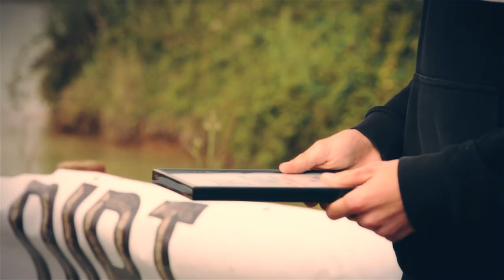Dirt Junkies 2015 UK Amateur FMX Series R3: Rocketworld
The third and final round of the 2015 Dirt Junkies FMX series went down at Rocketworld moto park in Somerset.

2015 was the first year for this new amateur FMX series, and everyone involved was stoked to see it up and running.
Props go out to Wayne Jacobs for winning the series, and all the riders for getting involved and throwing down. Hopefully next year the series will see even more up and coming freestyle motocross riders riding the Dirt Junkies series!